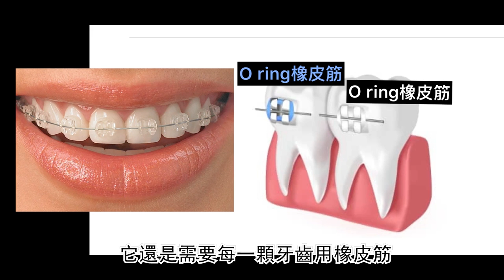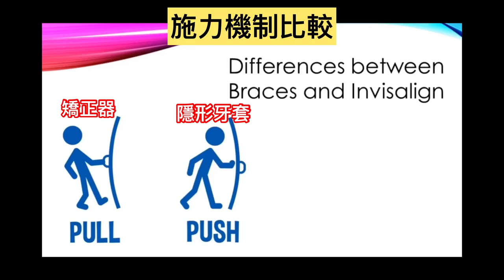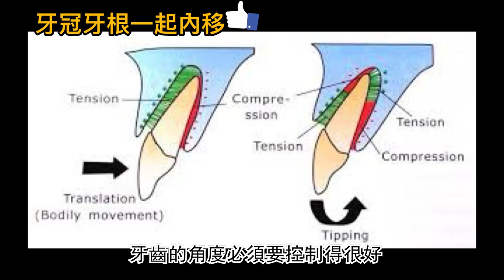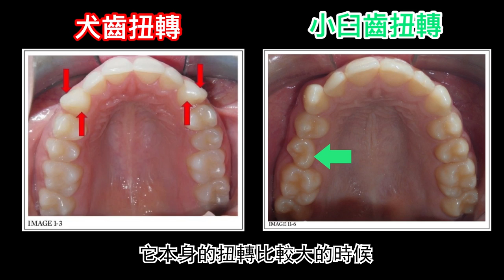隱適美和戴蒙透明矯正器之價格、矯正效果與矯正時間比較。隱形牙套強還是上矯正器好？｜林榆芩醫師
隱適美、透明陶瓷矯正器大評比 隱形牙套分析｜林榆芩醫師

矯正時為了美觀，
許多人會考慮#隱適美 或 透明陶瓷矯正器，
來降低滿口鋼牙的印象。

不過隱適美及透明陶瓷矯正器，
兩種最隱形的矯正器，
實際上有什麼不同？又該如何選擇呢？

列出一下幾點討論：
1.美觀性
2.矯正機制
3.優缺點的比較
4.價位差別
5.是否影響矯正時間

💡影片重點
0:32 美觀性
2:42 矯正機制
4:49 清潔方便性
5:27 成敗關鍵
6:43 矯正速度
9:40 醫師建議

✏️相關文章
暴牙矯正讓您有好看下巴輪廓